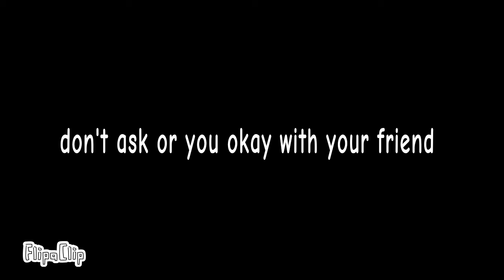saga lights season 2 trailer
this a trailer a my series named saga lights season 2 ready for round 2